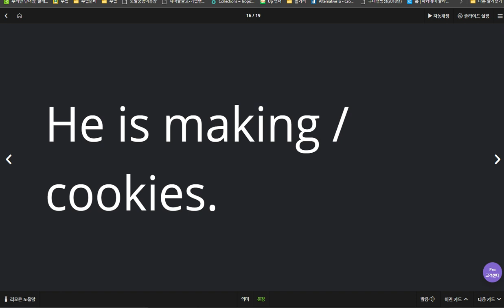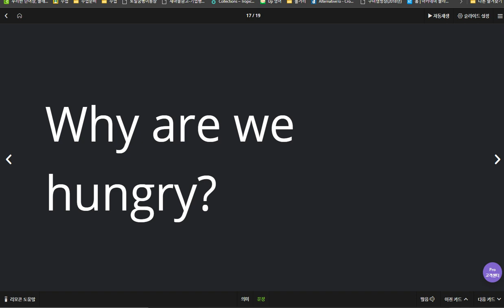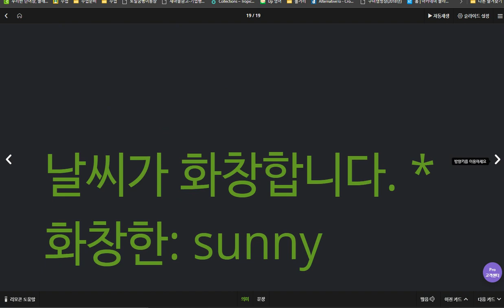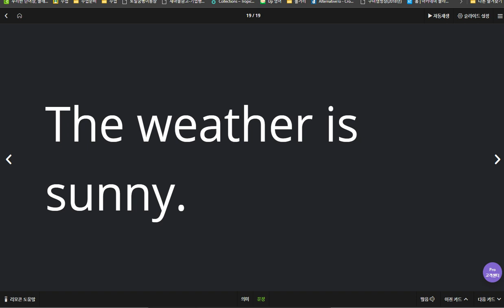김도헌 2020 04 08 2